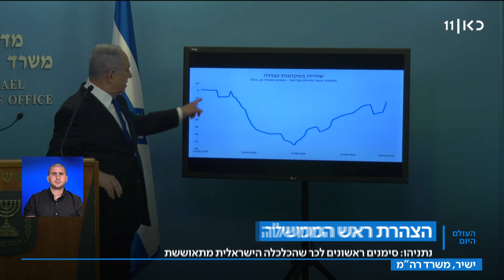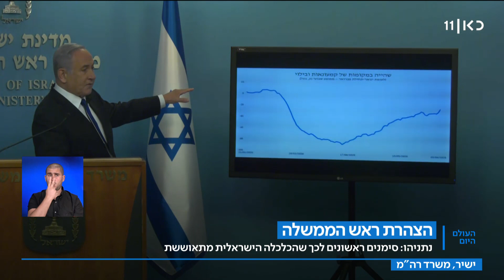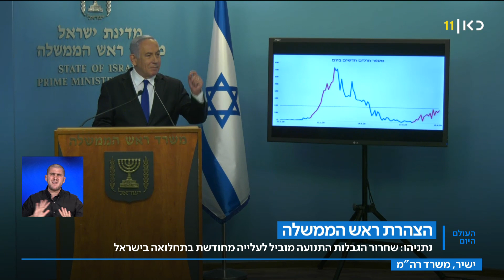העולם היום | 11.06.20: ארגון הבריאות העולמי - שיא במספר הנדבקים היומי